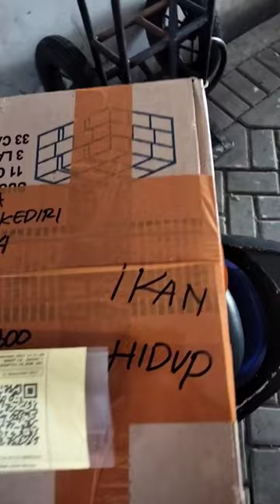cara ambil paket ikan koki lewat bus harapan jaya